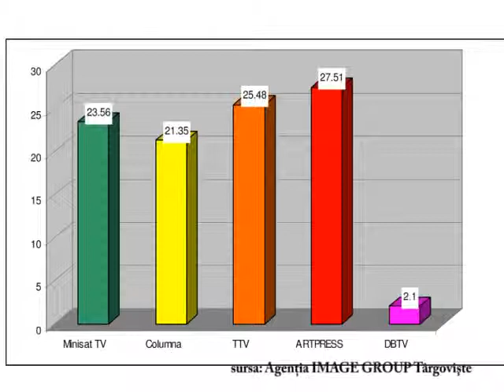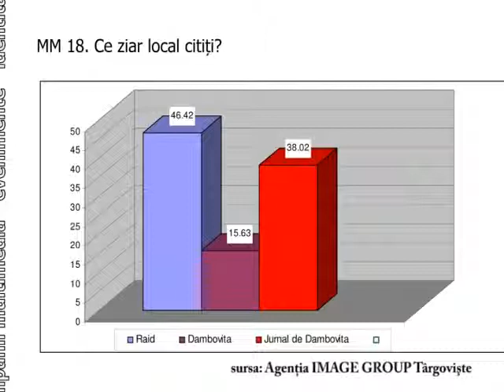TV Artpress, Radio Minisat si Jurnal de Dambovita lideri de audienta in judet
Artpress si Minisat, primele în topul de audiente în 2011. Sondajul a fost realizat de o agentie de marketing din Targoviste, iar rezultatele plaseaza pe locul I postul de televiziune TV Artpress si cotidianul de informatii si anchete Jurnal de Dambovita. Trustul de presa Artpress devanseaza astfel institutiile de presa locale concurente si isi pastreaza pozitia de lider in mass-media judetului Dambovita.